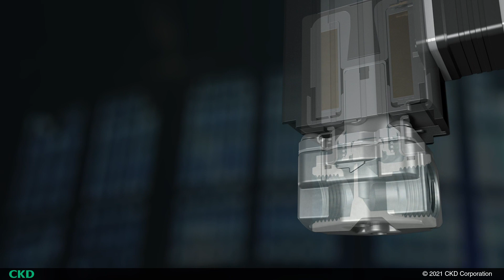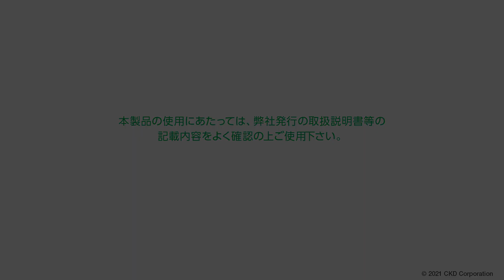もうバルブ選びは迷わない！多種流体に対応したマルチフィット® FFB・FFGシリーズ誕生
直動式２・3ポート電磁弁　マルチフィット®は様々なニーズにお応えします。
直動式２・3ポート電磁弁　マルチフィット®は信頼性・使いやすさ・選びやすさを磨き上げ、 多種流体に対応いたします。
「高機能の標準装備」により、さまざまなシーン・用途で安心してご使用いただけます。